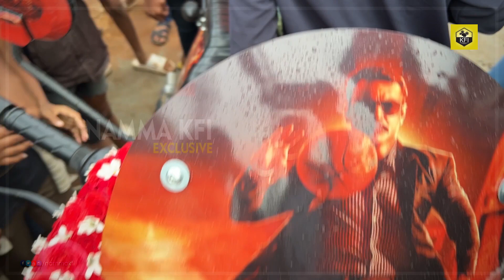ಮಳೆ-ಬಿಸಿಲು-ಚಳಿ ಯಾವ್ದು ನೋಡಲ್ಲ ಕ್ರಾಂತಿ ಪ್ರಮೋಷನ್ ಅಷ್ಟೇ | D Boss Kranti Movie | Darshan Kranti Songs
Movie : Kranti
Cast : Darshan Thoogudeepa, Rachitha Ram, V Ravichandran
Direction: V Harikrishna
Producers : Shylaja Nag & B Suresha
Production Company : Media House Studio
DOP : Karunakar.A
Art Directors: Shashidhar Adapa & Mohan B Kere
Editor : Prakash Karinja
Action Director : Vinnod
Keyboards : V Sukumar, Chinna, Chaitanya
Vocals : Naveen Madhav
Lead Guitar : Godfrey
Orchestra Co Ordinated : L V Sudhakar
Sound Engineer : Shaktivel
Mixed and Mastered : S Ramesh
Sound Efx - V G Rajen
Poster Designs : Vadiraj Varnike Studios
Title VFX : Gowtham Raj Single Frame Studios